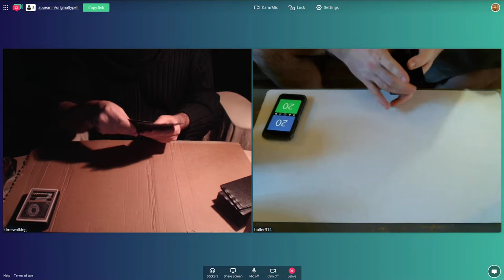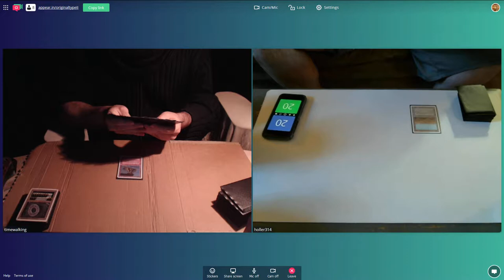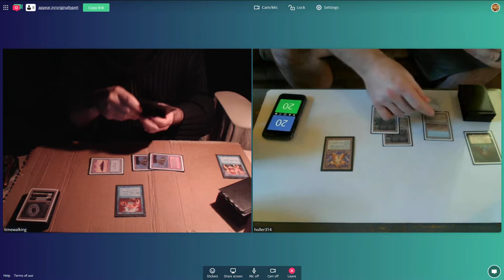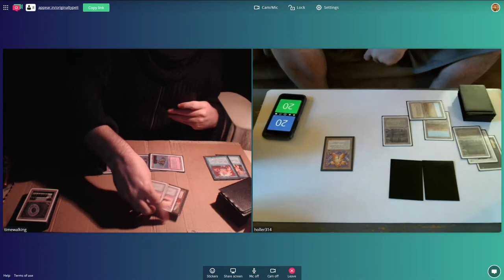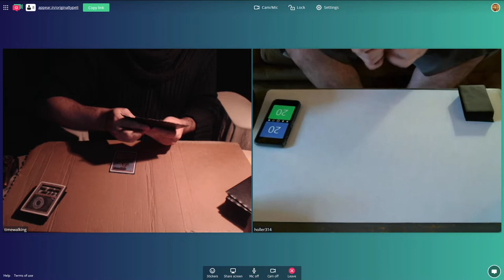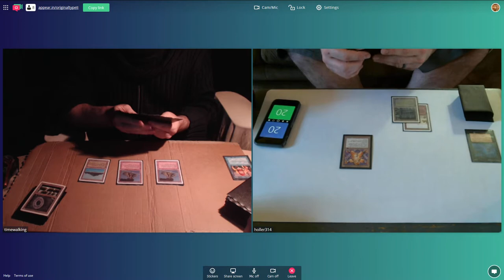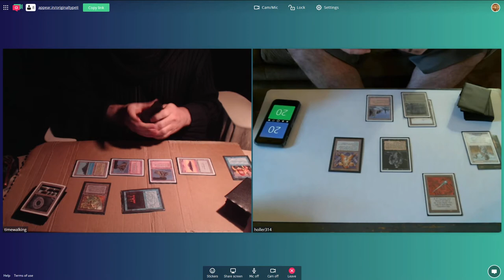OGT2 Gael (URbg Midrange-ctrl) vs David Holler (Hymn-Balances) - December 2017 Online Tournament